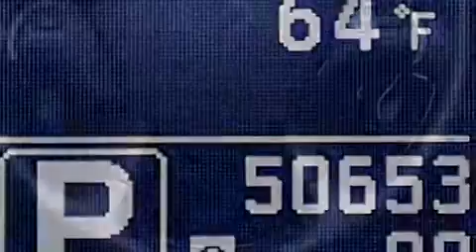2011 Infiniti M37 Kendall Fl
We have been honored to serve the Miami FL area , we promise that your experience at our dealership will exceed your expectations ! Year : 2011 Make : Infiniti Model : M37 Engine : Gas V6 3.7L/226 Trans . : Automatic Exterior : Malbec Black Miles : 50,651 Interior : Black Stock : 65749 OffLeaseOnly Miami 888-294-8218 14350 NW 56th Ct.